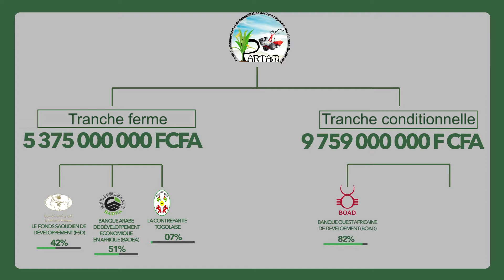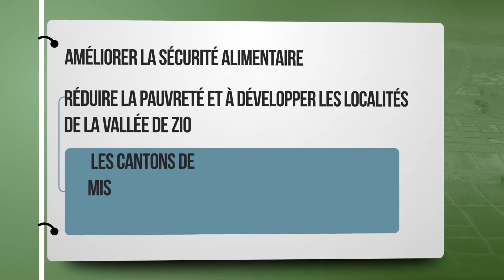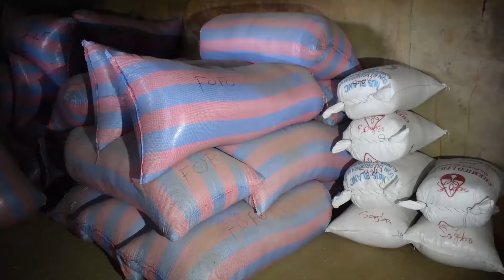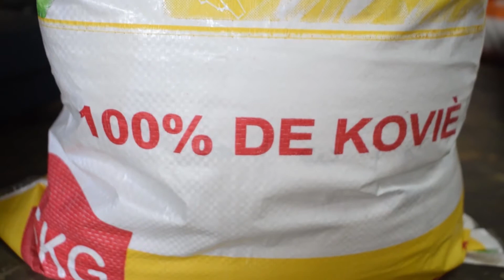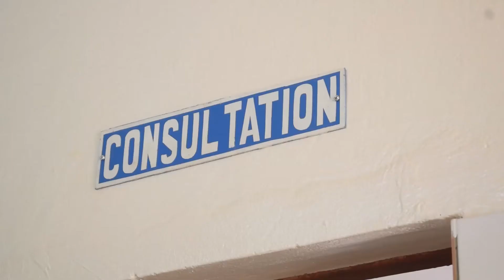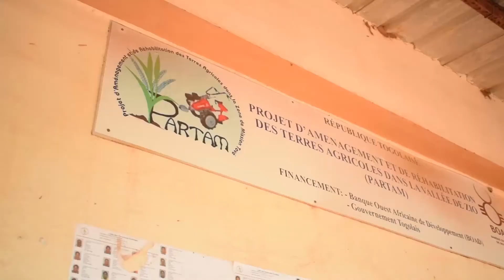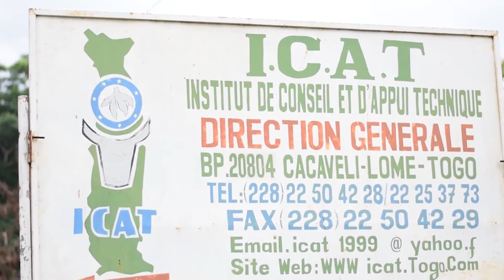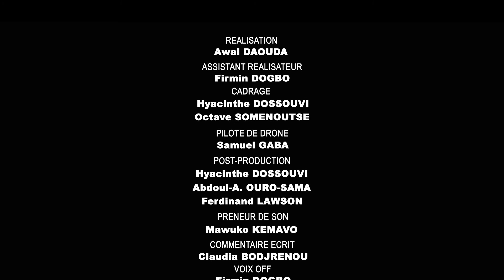PARTAM, un modèle à succès d'un projet intégré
PARTAM, Projet d'Aménagement et de Réhabilitation des Terres Agricoles dans la zone Mission tové:  Un modèle à succès d'un projet intégré